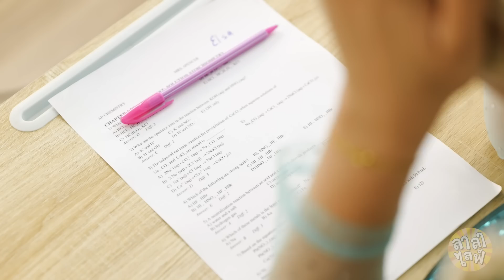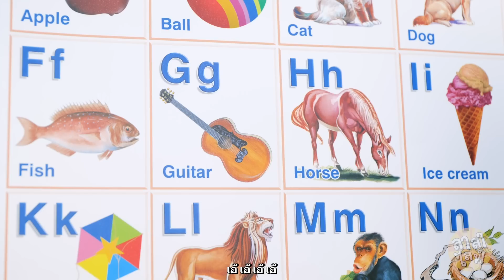เหล่าเจ้าหญิงเปิดเทอมแล้ว โดย ลาลาไลฟ์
ถ้าหากเหล่าเจ้าหญิงเปิดเทอมแล้วล่ะ? ทั้งซินเดอเรลล่า สโนว์ไวท์ ออโรร่า, จัสมิน เอลซ่า และแอเรียลจะเจออะไรบ้างนะ? พวกเธอชอบเจอเพื่อนใหม่อย่าง มาเลฟิเซนต์ เชร็ค ทาร์ซาน หรือกัปตันฮุคบ้างไหม? ไปดูกันเลย!

Chapters

00:00 พร้อมไปโรงเรียนหรือยัง?

00:06 รองเท้าของซินเดอเรลล่า

00:26 เอลซ่า ทำไม?

00:43 แอเรียลกับสไลม์

02:00 มาเลฟิเซนต์โกรธ

02:23 ใช้สไลม์แกล้ง

02:50 สโนว์ไวท์กับแอเรียลและข้าวเที่ยง

03:24 เพลงโกงข้อสอบ

04:20 พรมที่ทางเดิน

04:33 กาแฟกับออโรร่า

04:58 ตัวอักษร

05:15 สไกป์กระจก

05:59 ภาพซินเดอเรลล่า

06:14 เชร็คที่โดนแกล้ง

07:27 ปากกาฟักทอง

08:00 ปล่อยมันไป

08:54 นางฟ้าผู้ชาย

09:30 คำถาม

09:59 แอเรียล

ตัวละครดิสนีย์โปรดของคุณคือตัวไหนล่ะ?

ขอบคุณแรงบันดาลใจที่มาจาก Rclbeauty101 และงานเจ๋งๆ ของเธอ (เราเป็นแฟนคลับคุณ):